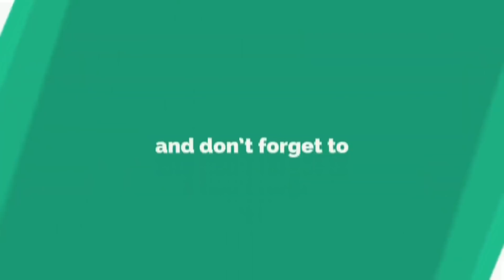சாப்பாடு கூட போடாம இந்த போலீஸ் எங்கள அடி அடின்னு அடிச்ச நான் என்ன பண்ணுவேன்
Yogi Babu is a South Indian film actor, who has appeared in Tamil language films. He rose to fame following his performances in Maan Karate and Yaamirukka Bayamey, before becoming a regular cast member in Tamil comedy films. Wikipedia

Yogi Babu is a South Indian film actor, who has appeared in Tamil language films. He rose to fame following his performances in Maan Karate (2014) and ...